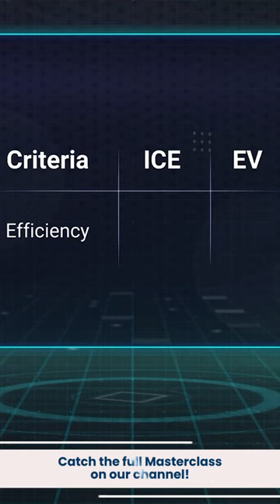Electric Efficient Vehicles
Electric Vehicles are considered to be more efficient than the conventional ICE Vehicles. Watch the video till the end as our in-house expert explains why.

To get answers for more such questions, click on the link given above.